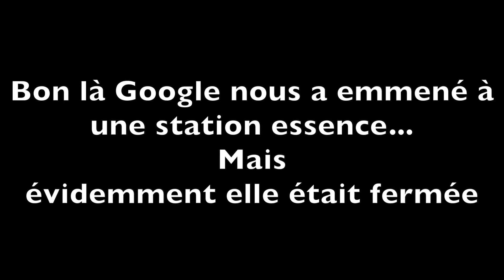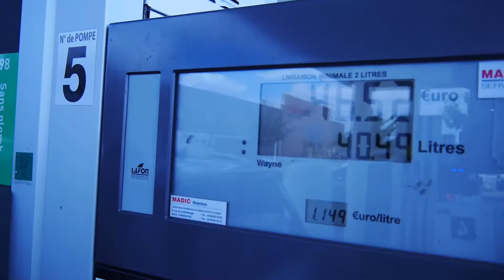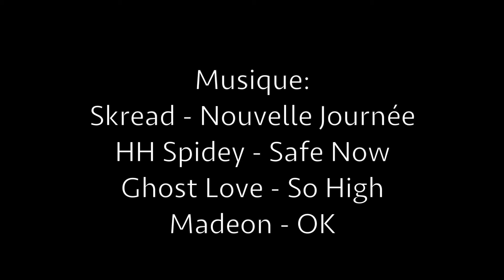From Toulouse to Valhalla - Jour 1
Le récit de nos aventures dans les contrées nordiques.

Dans cet episode: le départ et 1870km de route.